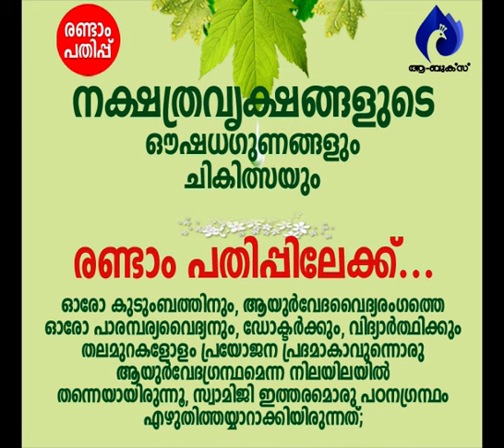സ്വയം മറന്ന് പ്രവര്‍ത്തിക്കുമ്പോള്‍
ആമുഖം: അനന്തസമാധിയെ പുല്‍കിയ പൂജ്യശ്രീ ആചാര്യസ്വാമികള്‍ നിര്‍മ്മലാനന്ദഗിരി മഹരാജ് ഗുരുകൃപയാല്‍ അനുവദിച്ചുതന്നിരുന്ന 'ശ്രീമദ് ഭഗവദ്ഗീത'യുടെ വ്യാഖ്യാനം  മുന്നൂറ്റിപതിമൂന്നാം ഭാഗം.